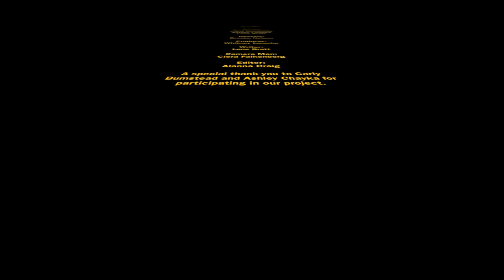Ipod commercial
This is the commercial my friends and I made, I hope you like it! =)
Songs- Give it up to me (club remix) by Shakira and Lil Wayne, and Mario elevator music